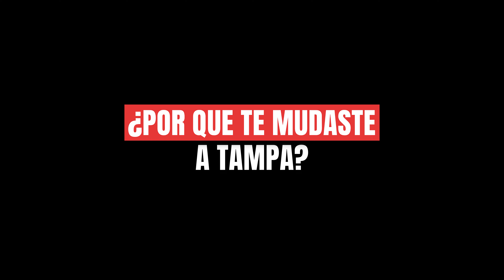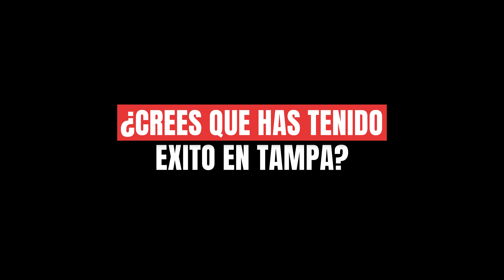¿Qué prefieren los CUBANOS en USA: Tampa o Miami? No creerás la respuesta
"¿Miami o Tampa? Ambas ciudades son conocidas por su vibrante cultura cubana, pero ¿cuál prefieren realmente los cubanos que viven en Florida? En este video, exploramos las razones detrás de las preferencias de la comunidad cubana, desde el estilo de vida hasta las oportunidades económicas. ¡No creerás lo que hemos descubierto sobre estas dos ciudades rivales!